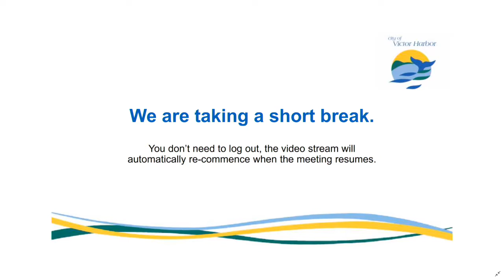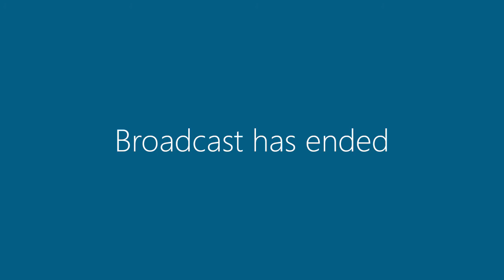Ordinary Council Meeting | 25 November 2019